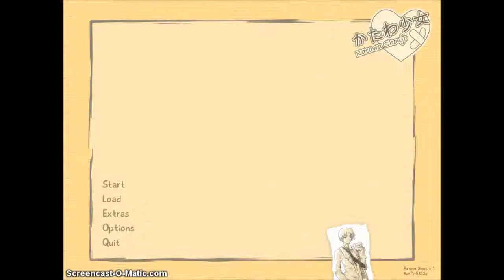Katawa Shoujo Ep 23 - Flat Bs and Making arts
Check out Katawa Shoujo yourself it's really fun :D

Join Peter as he plays as Hisao, a high school student who adjusts to a new life in a new school and maybe even finds someone to spend the rest of his life with in KATAWA SHOUJO.